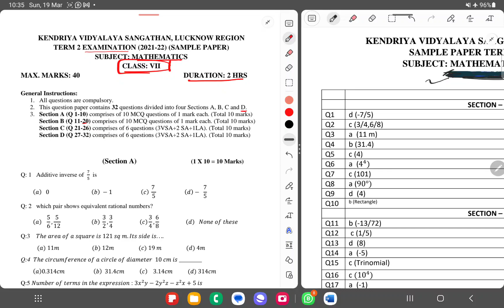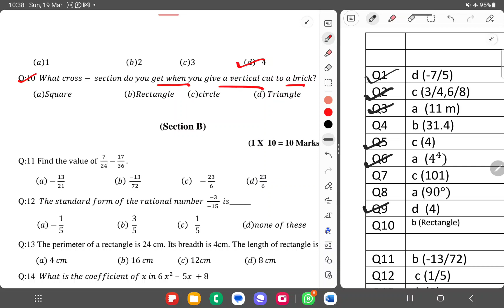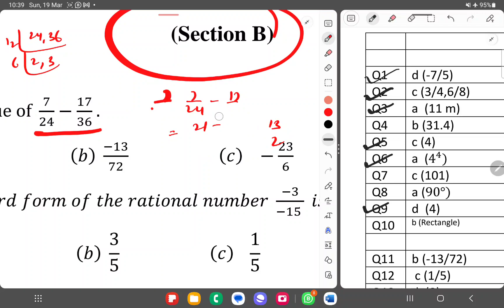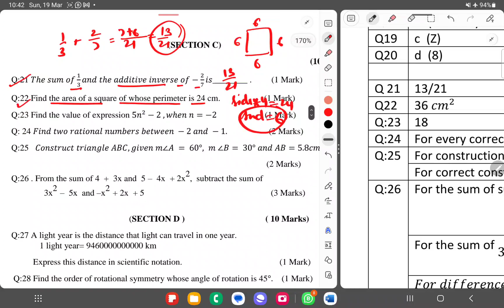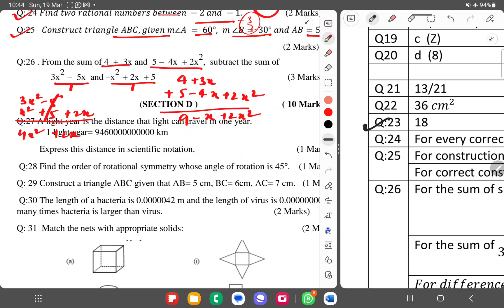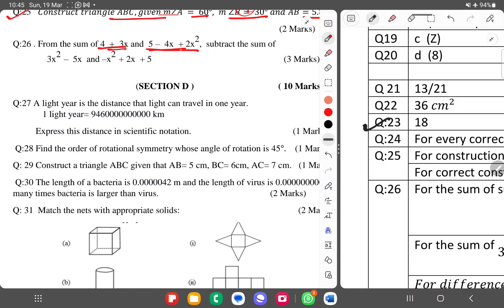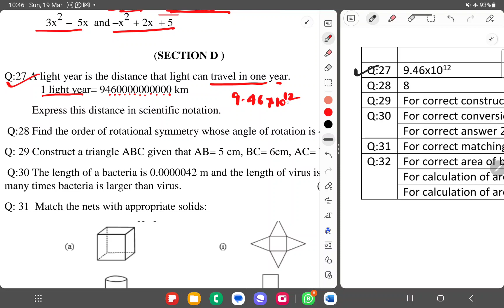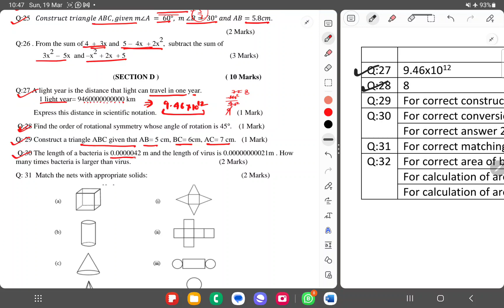CLASS-7TH/MATHS/ANNUAL EXAM/CBSE/KVS/SEE/QUESTION PAPER/SAMPLE PAPER/SOLUTION